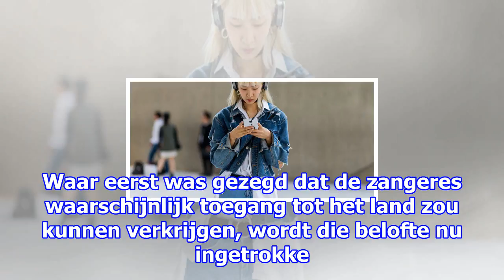Ook katy perry mag china niet binnen voor ‘victoria’s secret’ show